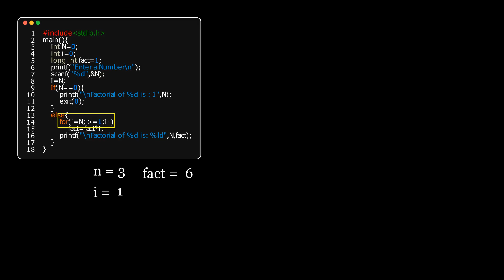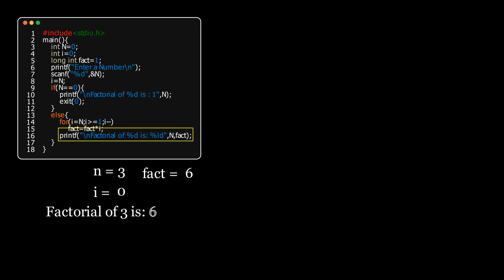Find the Factorial of a Number (Using For Loop)